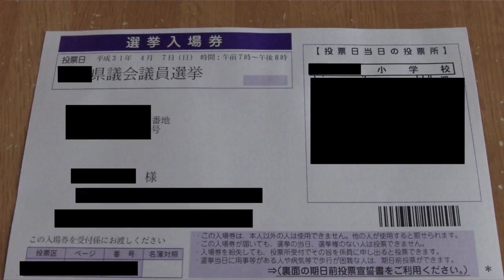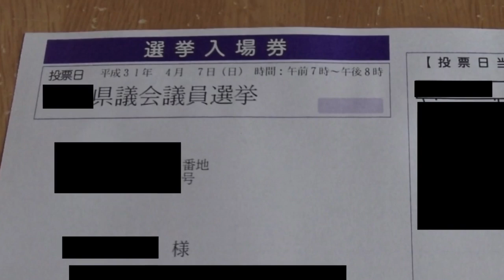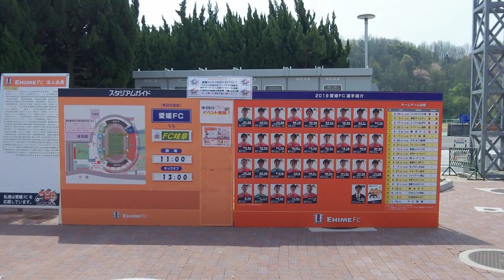Daily_log #31 / Election Football and Sakura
日常のlogを動画で残す何か
7 April 2019 created with Shotcut.org

選挙の投票をした後にサッカー観戦、サクラも見るという1日